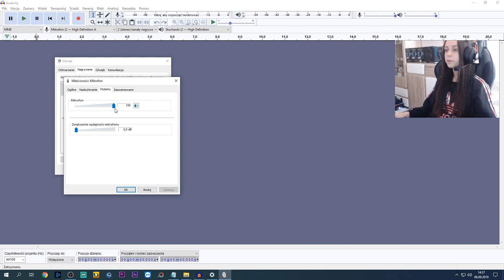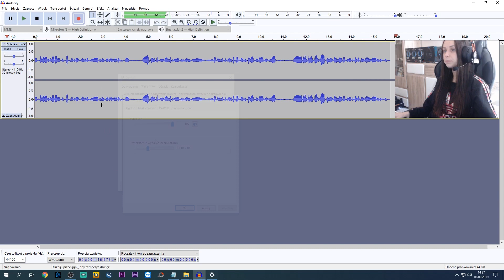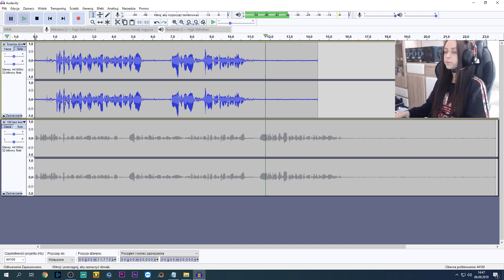Cougar Immersa TI - Test słuchawek dla graczy w niskiej cenie